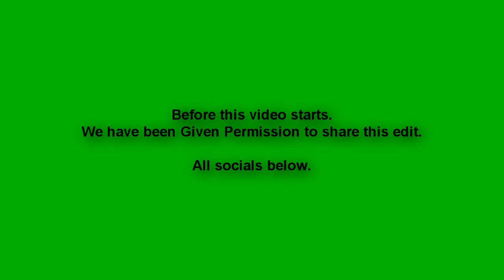Timothy Herman | Javelin Thrower 2020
A place for athletes and coaches and also Fans of Shotput
, Discus, Hammer and Javelin Throw.